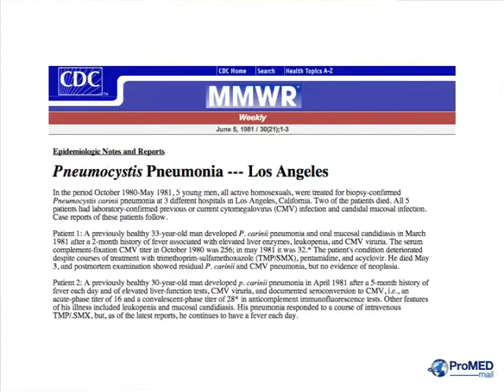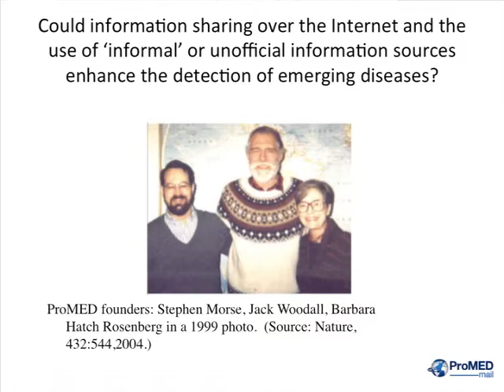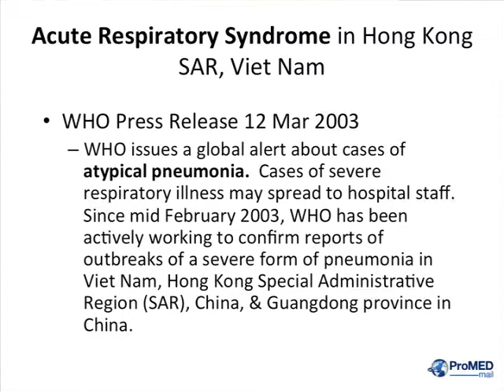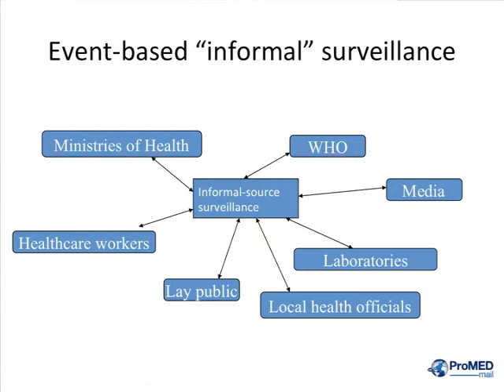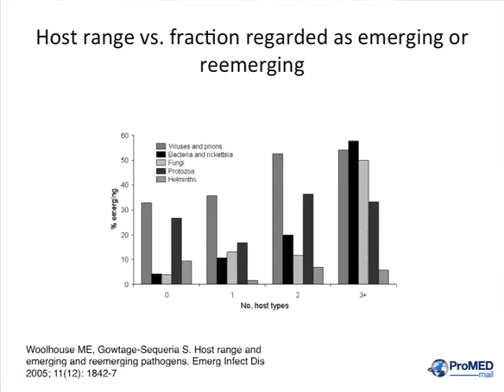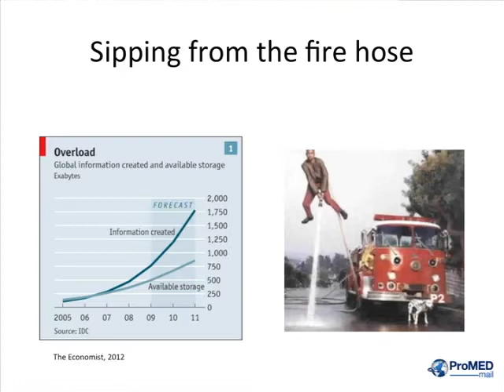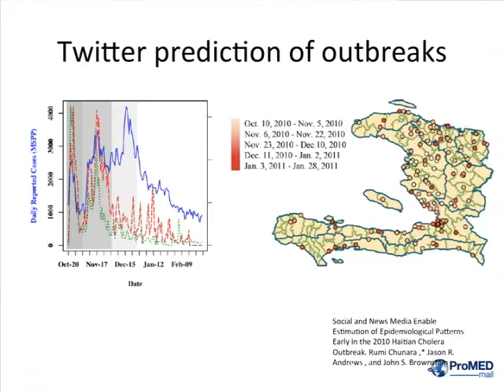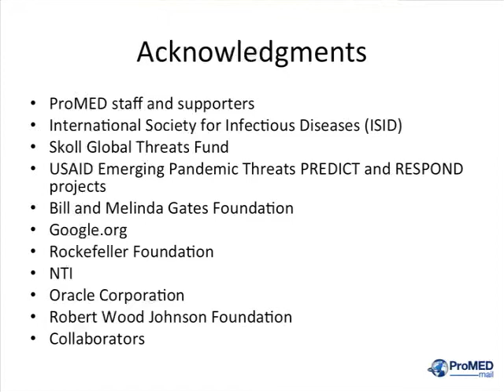Worldwide Disease Surveillance & Media (2014)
Lawrence Madoff discussed the Program for Monitoring Emerging Diseases, an online network of more than 55,000 members who monitor the four corners of the world for emerging infectious diseases of humans, animals and plants.